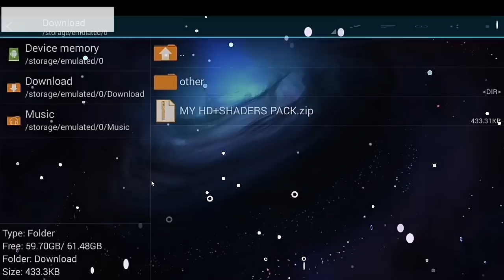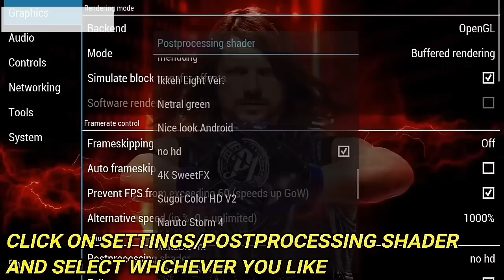Omg 😱 Get PS4 / PS3 Graphics PSP In Any Game ¦ SVR 11 Game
Hello guy's my name is c.p.sharma 😊😊

And you watch ANDRO TECH CP!💘💘💘

(i dont know who made the shaders but i downloaded it from on ☝️☝️this  Channel)

💢video credit :- BK WWE
owner tnx a lot of.
             ▬▬▬▬▬ஜ۩۞۩ஜ▬▬▬▬▬▬

ANDRO TECH CP
●▬▬▬▬▬ஜ۩۞۩ஜ▬▬▬▬▬▬▬●